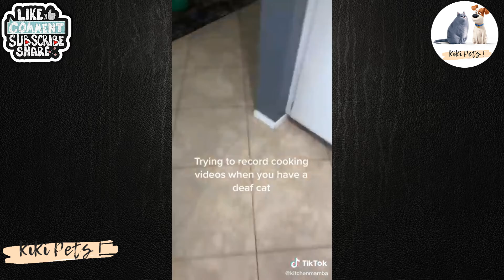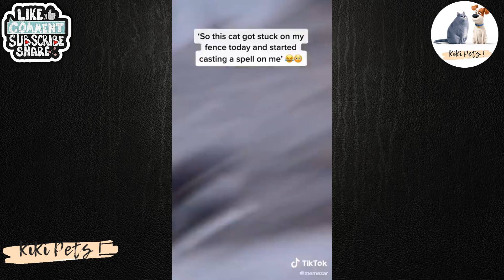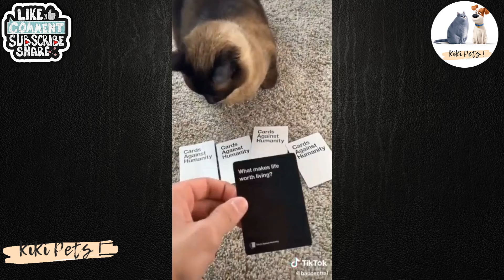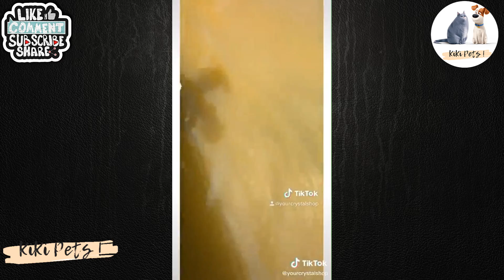More of the Funniest Cat Videos on the Internet #63 🤣🐱 KiKi Pets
More of the Funniest Cat Videos on the Internet #63!

Welcome to the "KiKi Pets" where you can find lots of cute, funny and adorable videos about Pets. If you are an animal lover, you are in the right place. Because we will bring you daily videos of cutest Pets in the world.

We wish you a pleasant viewing!
Your "KiKi Pets".